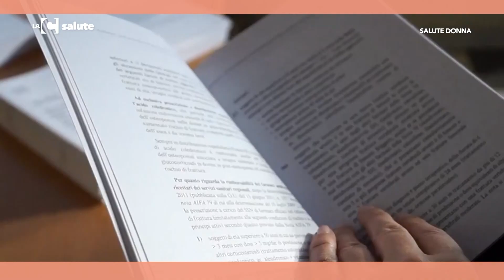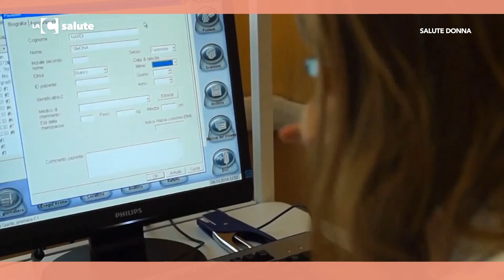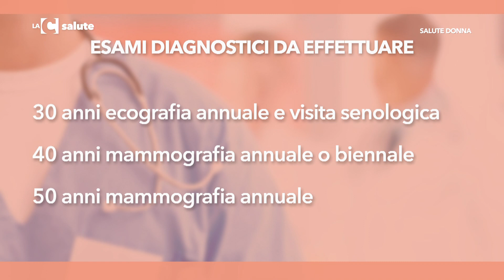LaC Salute - Salute donna - 28-02-2018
Ospite della giornalista Rossella Galati, Claudia Sacco, responsabile della comunicazione di Salute donna onlus.